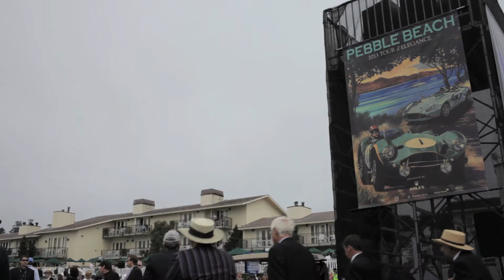A Conversation With Sir Jackie Stewart At The 2013 Pebble Beach Concours D'Elegance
Sir Jackie Stewart is a living legend. He spent nearly a decade competing in Formula One, winning three world championships, became a well-known television commentator for the sport, and worked to make F1 safer for drivers even after his career was over. He is also a Rolex Ambassador and at the Pebble Beach Concours D'Elegance we had a chance to sit down with Sir Jackie to talk about his early days of racing, his very first Rolex, and why we can't help but love a good car.